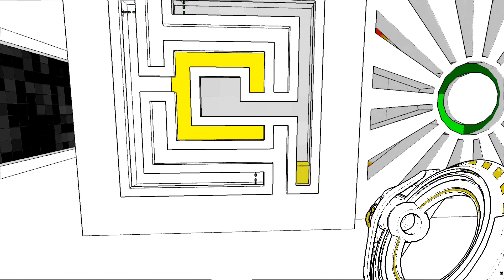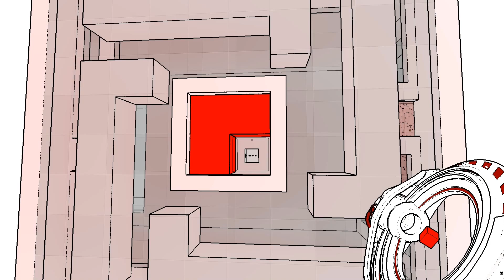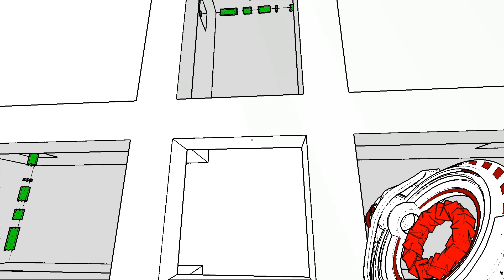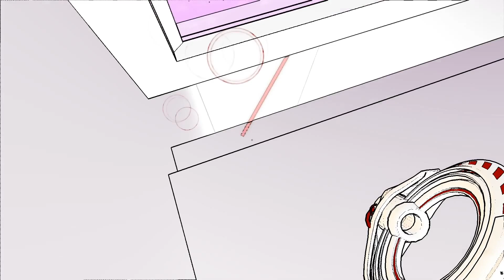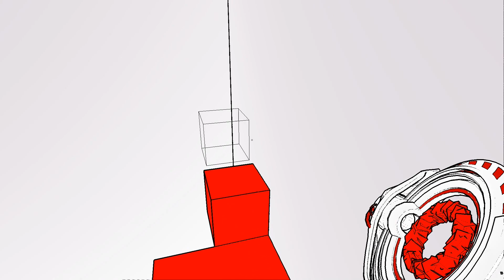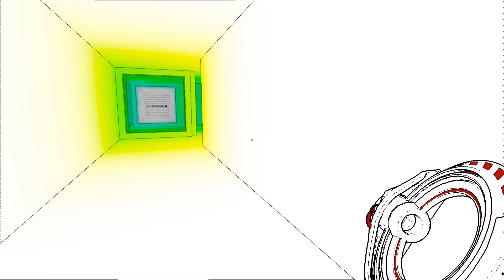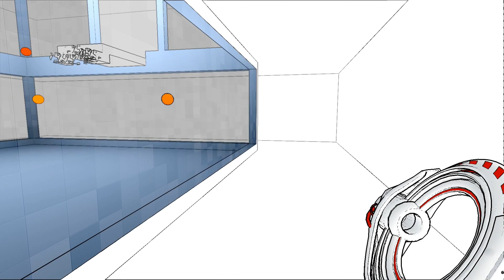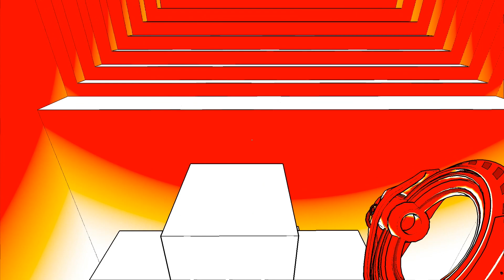Let's Play Antichamber - Part 4: Red!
Leave a Like or a Comment! It helps me out a lot!